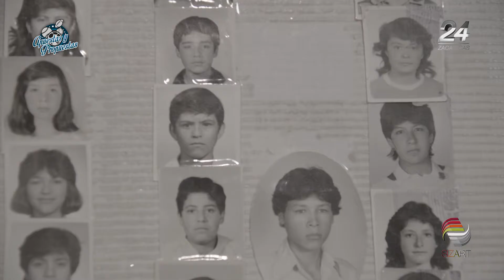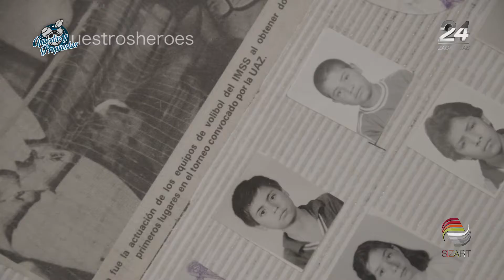Nuestros Héroes Javier Nuñez